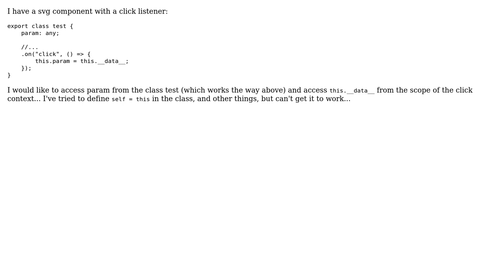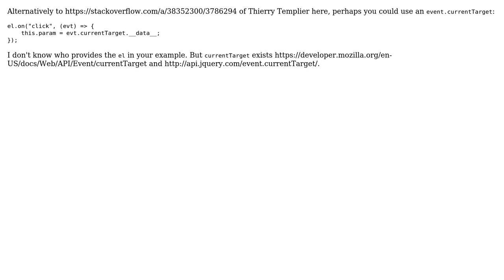Typescript: access this from class scope and this from function scope (2 Solutions!!)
Typescript: access this from class scope and this from function scope

With thanks & praise to God, and with thanks to the many people who have made this project possible! | Content (except music & images) licensed under CC BY-SA | Music | Images & others | With thanks to user Thomas Stubbe user Thierry Templier user Paleo and the Stack Exchange Network Trademarks are property of their respective owners. You are responsible for your own actions.